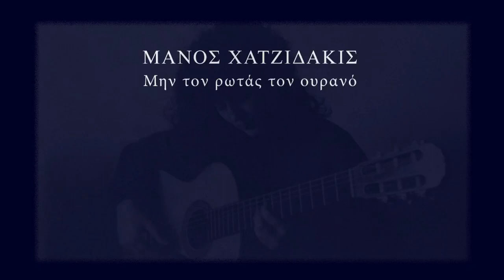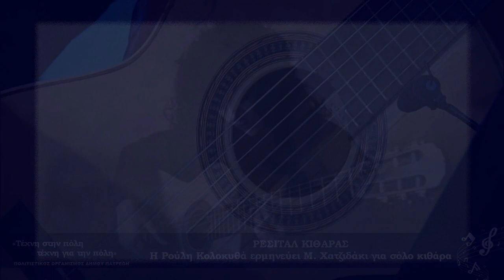All alone am i / Manos Hadjidakis / Μην τον ρωτάς τον ουρανό / Μάνος Χατζιδάκις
Μάνος Χατζιδάκις: Μην τον ρωτάς τον ουρανό
Διασκευή για κιθάρα: Τάσος Καρακατσάνης
Κιθάρα: Ρούλη Κολοκυθά
Δεκέμβρης 2020 Δημοτικό Ωδείο Πατρών

Manos Hadjidakis: All alone am i
Arranged for guitar: Tassos Karakatsanis
Guitar: Rouli Kolokitha
December 2020 Municipal Conservatory of Patras

Το βίντεο είναι απόσπασμα από την παραγωγή του Πολιτιστικού Οργανισμού του Δήμου Πατρέων με τίτλο «Τέχνη στην πόλη τέχνη για την πόλη» τον Δεκέμβριο του 2020, που περιλάμβανε 9 μικρά ρεσιτάλ και συναυλίες μουσικής δωματίου από τους καθηγητές του Δημοτικού Ωδείου Πατρών.